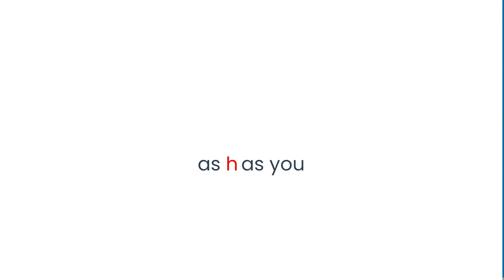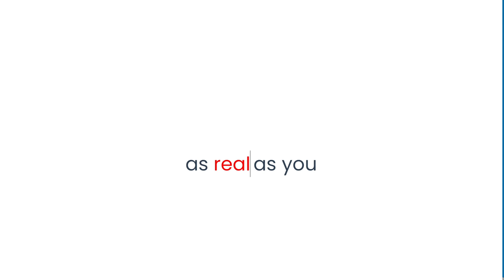Art Cassé Ballet Leotards - as real as you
Why Art Casse Leotard?

✅ ultra close-fit
✅ made of recycled plastic
✅ stylish, unique design
✅ improves ballet technique
✅ quality tailoring